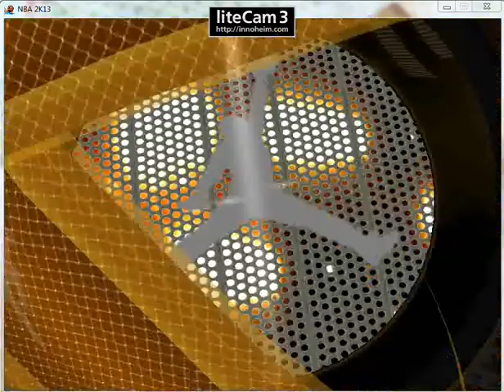NBA2K13 highlights versus oklahoma thunders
PC game nba2k13